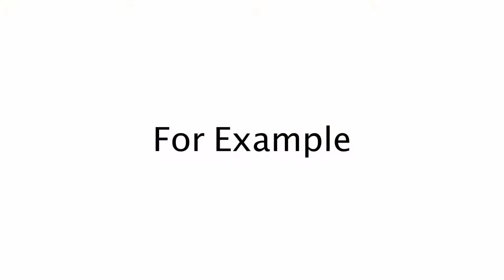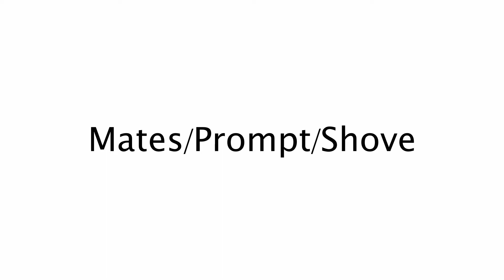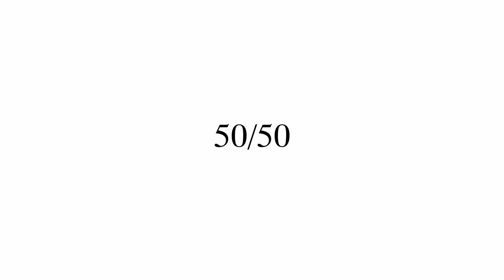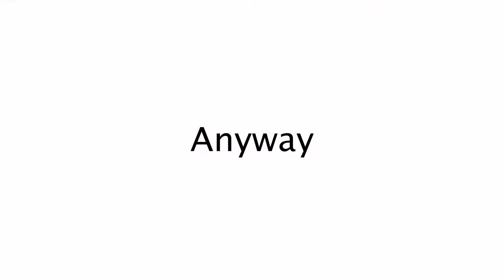Acceptance and my barriers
This Ep I'll be talking about how I overcame my acceptance that was weighing me down with a little bit of help.